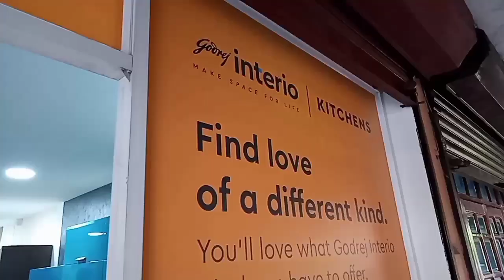Ugadi shopping in Max|New design furniture|telugu Kerala vlog7| car driving experience|Holi 2021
Telugu vlog in kerala.

Our Holi festival celebration. New design furniture. New model wardrobe. Ugadi 2021 shopping in Max.